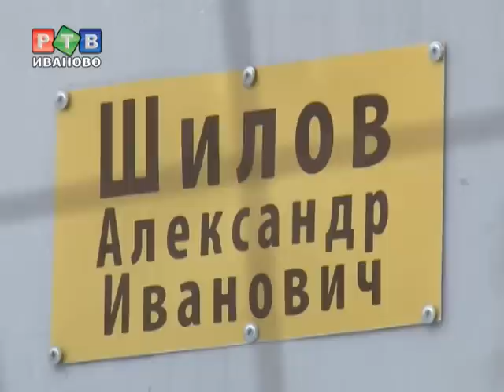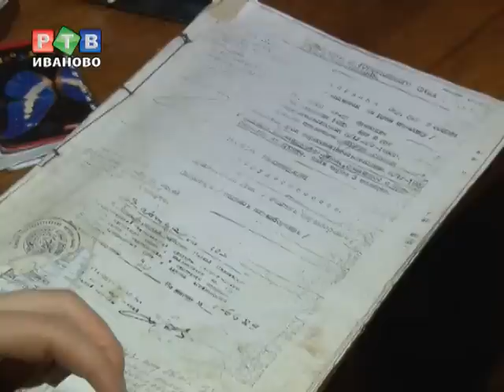Ветеран против чиновников